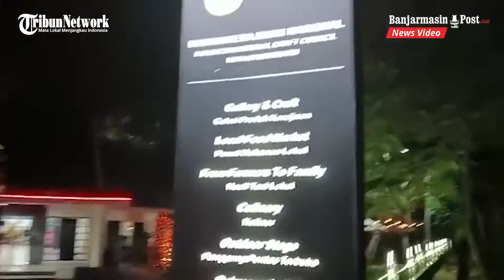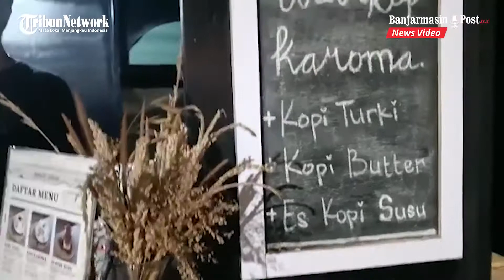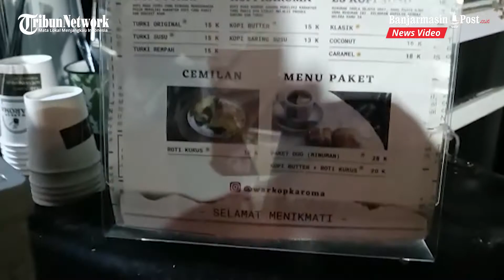Mess L Kini Dijadikan Pusat Kreatif Hub dan Galeri Produk dari IKM dan UMKM Dekranasda Banjarbaru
BANJARMASINBPOST, BANJARBARU -
Mess L adalah sebuah bangunan yang memiliki nilai bersejarah di Banjarbaru. Oleh pemerintah kota Banjarbaru dibawah pimpinan Walikota dan wakilnya Aditya Mufti Ariffin-Wartono, kini lokasi tersebut diaktifkan dan dijadikan pusat kreatifitas hasil produk Industri Kecim Menengah (IKM) dan Usaha Kecil Mikro Menengah (UMKM) Dewan Kerajinan Nasional Daerah (Dekranasda) Kota Banjarbaru.

Tepat pada Rabu (02/02/2022), bangunan tersebut secara awal dikenalkan Dekranasda Creative Hub di Gedung Mess L , Jalan Garuda, Komet, Banjarbaru Utara, Banjarbaru, Kalimantan Selatan.

Diresmikan, oleh Walikota Banjarbaru, Aditya Mufti Ariffin beserta jajaran SKPD di lingkup kota Banjarbaru dan sudah tentu hadir pula, Ketua Dekranasda Kota Banjarbaru, Vivi Mar'i Zubedi yang merupakan isteri dari Aditya Mufti Ariffin.

Dekranasda Kota Banjarbaru menghadirkan komplek kreatif dengan nuansa modern tanpa meninggalkan nilai kearifan lokal.

Menurut Ketua Dekranasda Kota Banjarbaru, Vivi Mar'i Zubedi Aditya Mufti Ariffin, ditempat ini secara rutin juga akan diadakan program pelatihan serta pengembangan bisnis untuk para pengrajin, IKM maupun UMKM Lokal.

Bagi para pengrajin, IKM maupun UMKM yang mengikuti program diadakan Dekranasda juga akan mendapatkan fasilitas gratis untuk memamerkan serta menjual secara langsung produk-produknya di tempat tersebut.

Ditekankannya, bahwa Dekranasda Kota Banjarbaru selalu memberikan dukungan terhadap para pengrajin, IKM, UMKM untuk mampu bersaing, baik ditingkat daerah maupun kota, tetapi juga mampu menembus pasar nasional dan internasional.

Salah satu produk dari Kota Banjarbaru berhasil menempati posisi ketiga penjualan terbanyak di ajang Pamor Borneo di Singapura pada 2021 lalu, yakni dalam penjualan Bhanjaruu Bag.

Wali Kota Banjarbaru, HM Aditya Mufti Ariffin, Dekranasda Creative Hub ini fungsinya sebagai pusat creative serta pusat IKM dan UMKM se-Kota Banjarbaru.

Sehingga, kalau ada tamu maupun wisatawan manca negara tidak perlu jauh-jauh dan tidak perlu mencari ke daerah lain. Cukup di Kota Banjarbaru sudah ada sovenir, kerajinan yang ada di Kalimantan Selatan.

Dalam Soft Opening, hadir juga Ceo Halal Export Indonesia (HEI), Ammar Zoni dan tentu Pelaku IKM dan UMKM di Banjarbaru. (Banjarmasinpost /Nurholis Huda).